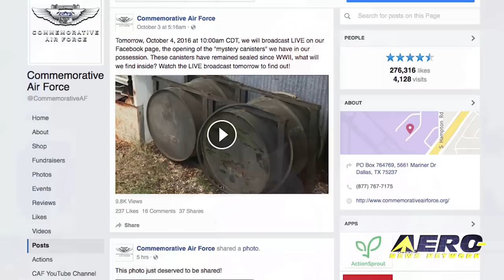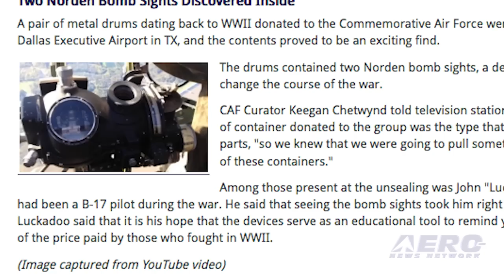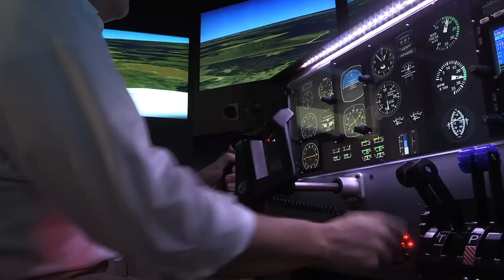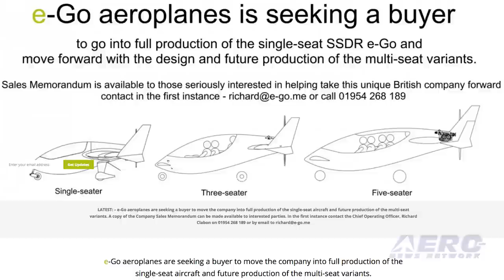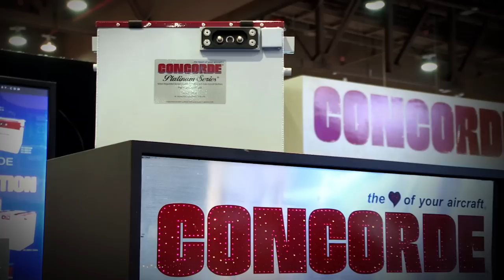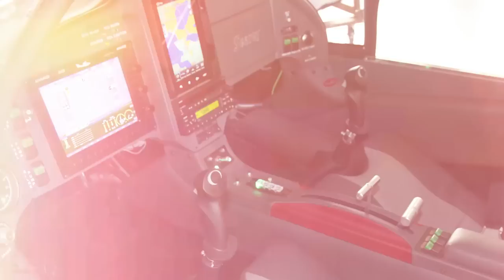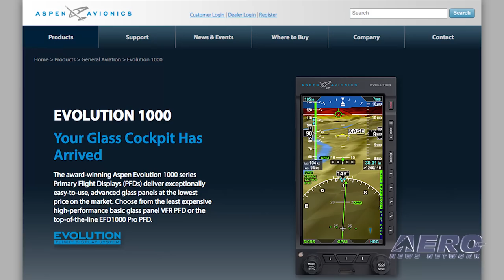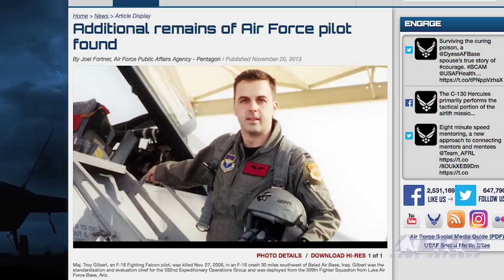Airborne 10.12.16: Wright Preservation, CAF Time Capsules, e-Go Is A No-Go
Also: F-16 Pilot Recovered, Yamaha Remote Helos, First Falcon 8X, Aspen Update, Lockheed Martin, IATA, UAS Study Guide

Air show legend Patty Wagstaff made her mark on aviation history by breaking gender barriers in aerobatic contests. Now, Wagstaff has added her voice to those urging the restoration of America’s first airplane factory—the Wright Company factory in Dayton. Wagstaff says in a new video filmed inside the historic but unrestored factory. “I’m completely honored to be standing here. I want to know what it was really like, and I think the only way you can do that is to make this place as real as it was, and bring it back to its original space.” A pair of metal drums dating back to World War-Two that were donated to the Commemorative Air Force were opened earlier this week and the contents proved to be an exciting find. The drums contained two Norden bomb sights, a device that helped change the course of the war. CAF Curator Keegan Chetwynd told television station KTVT that the type of container donated to the group was the type that contained airplane parts. In another testament as to how difficult it is to make it in the light aircraft business, e-Go, a U.K. company that developed a single-place "unregulated" aircraft for the European market, has announced it is closing and is up for sale. In a media newsletter, e-Go said it had secured funding for creation of the prototype aircraft but the shareholder interest generated was insufficient, coupled with the unsure financial market following Brexit. All this -- and MORE in today's episode of Airborne!!!

Airborne 10.12.16 is chock full of info in this Daily News Episode, Wednesday, October 12th, 2016... Presented by Aero-TV veteran videographer and Airborne Hosts Brianne Cross and Christopher Odom, and supported by ANN CEO/Editor-In-Chief Jim Campbell, Chief Videographer Nathan Cremisino, and Aero-Journalists Tom Patton, and Earl Downs, this episode covers:

Patty Wagstaff: Preserve Wright Brothers’ Factory
CAF Opens Two Time Capsules From WWII
e-Go Airplane Company Offered For Sale
Remains Of Fighter Pilot Hero Return Home After 10 Years
Classic Aero-TV: Yamaha Remotely Piloted Helos - Precision Agricultural Application
Dassault Aviation Delivers First Falcon 8X
FAA Certifies Aspen Autopilot Integration
Lockheed Martin Helicopter Business May Suffer In Third Quarter
IATA Marks A Decade Of Making Aviation Safer
ASA Offers FAA Remote Pilot/Small Unmanned Aircraft Systems Study Guide